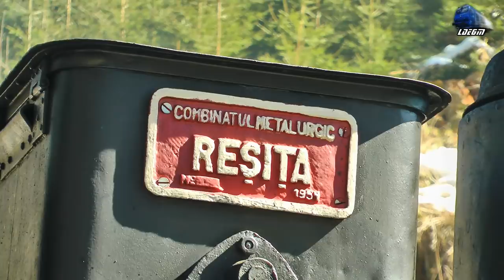Mocănița 764.435 CFF Steam Loko/Dampflok la Manevră/Shunting in Gara Jneapăn Station - 23 March 2019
1:Manevra/Shunting - Mocanita/Steam Loko/Dampflok BAVARIA 764.435 CFF~Gara Jneapan Station
2:Alimentare cu Apa & Ungere/Water Supply and Lubrication - Mocanita/Steam Loko/Dampflok BAVARIA 764.435 CFF

23 March 2019